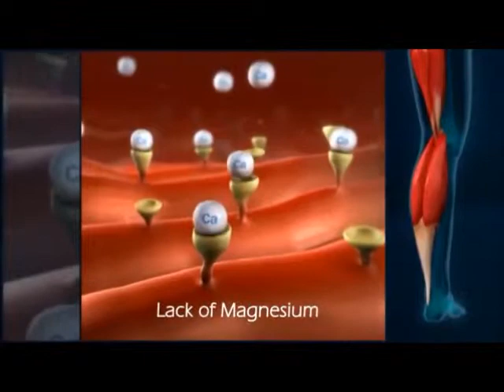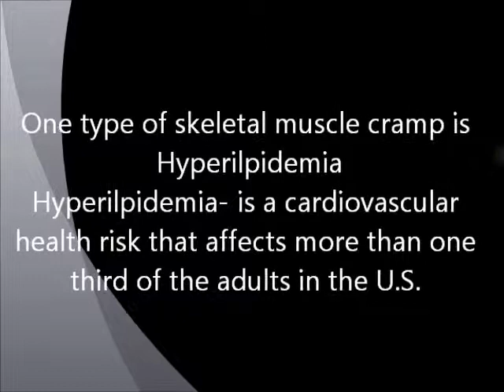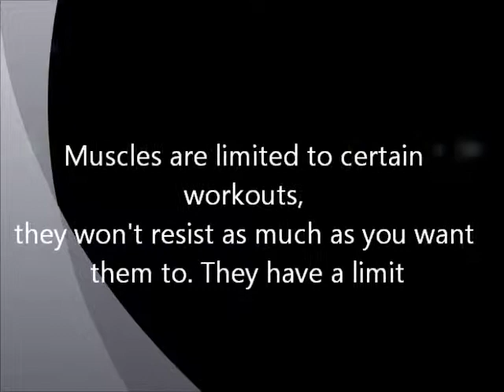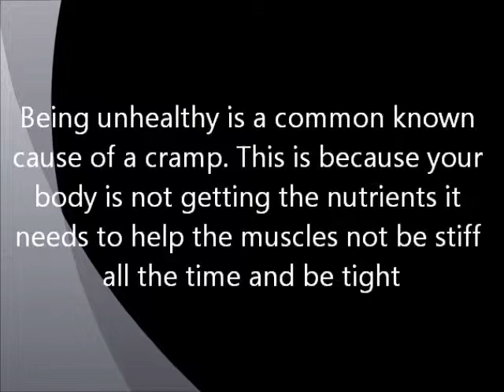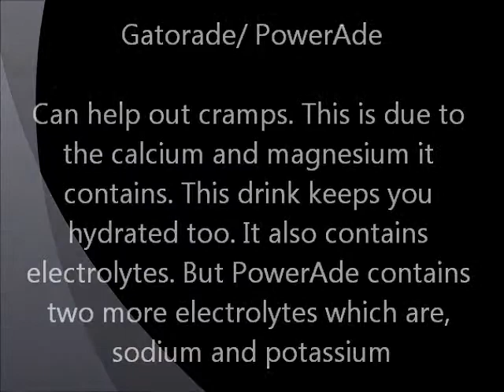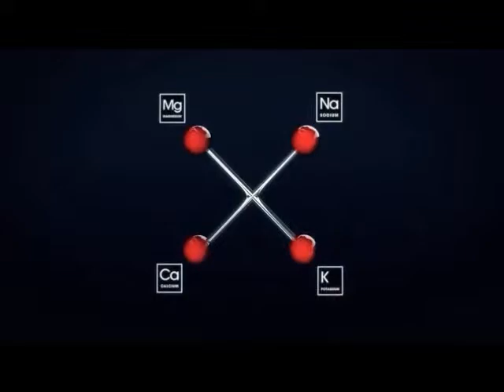Cramps Video for youtube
Cramps